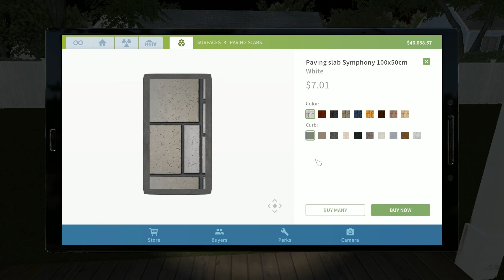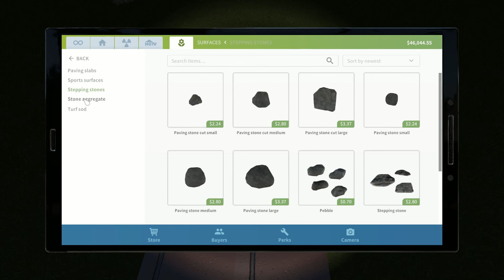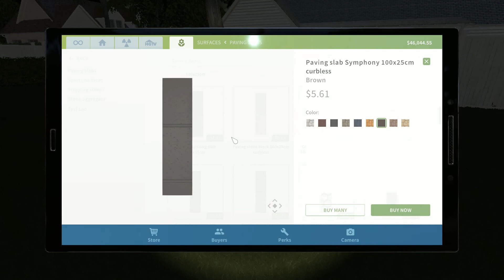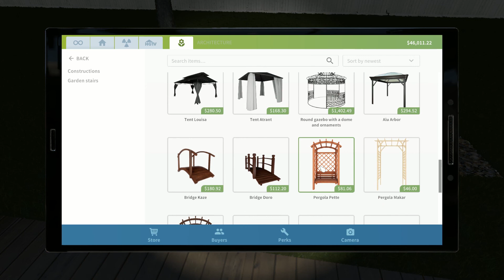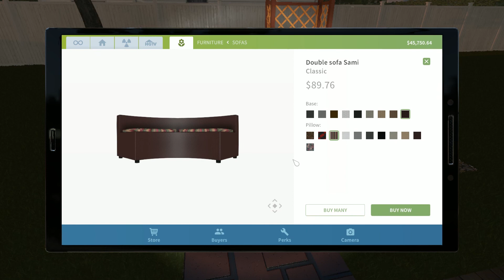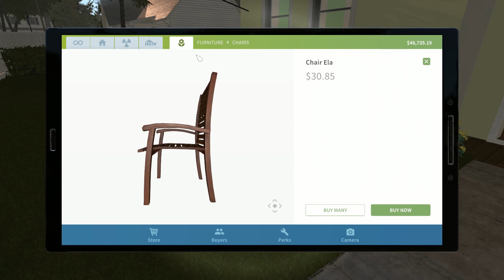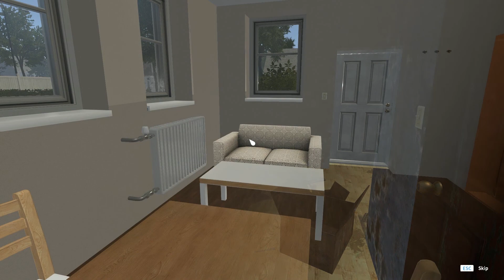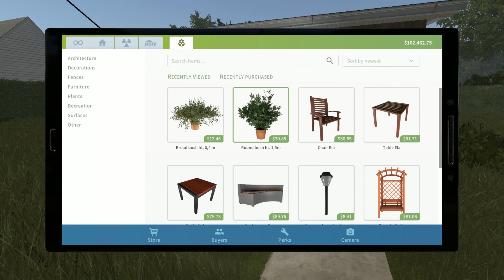House Flipper S2 E04 SOLD!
Watch me fix up houses into fabulous homes before your eyes. As a bonus, House Flipper has added many more options for “fixing up” a house, and now landscaping too. They even have a DLC from HGTV. That should overcome the previous lack of options, I hope!